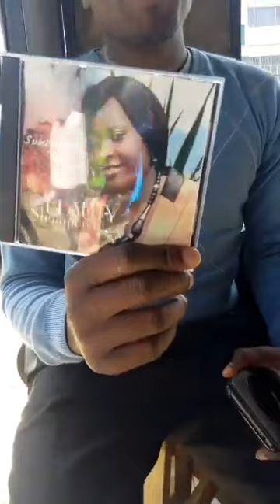BEAUTY SHAMPONGO-Sumbulweni,Mulimulonga & Nalipusanako[Live Video] Zambian Gospel Music Videos 2019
A Lengent Female Artist Gives Us latest Gospel music from her new album and also Samples her Hit song